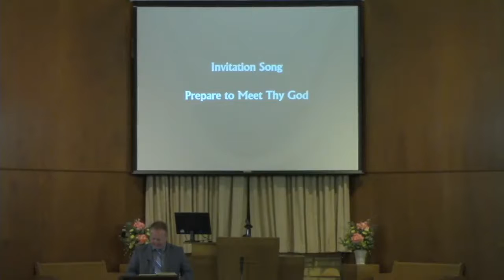Q & A and Ecclesiastes 5 - Barry O'Dell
What was the "sin" of John 8:7?